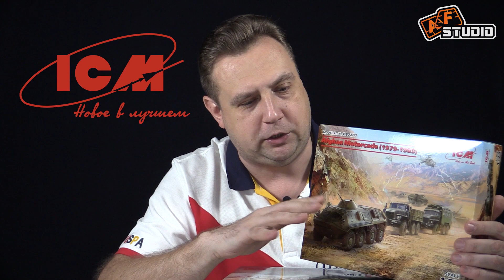"Острый Прорыв" - ты в деле?